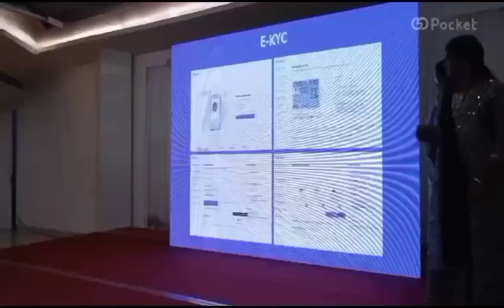🚀 Launching GoPocket: The Ultimate Stock Trading App for Smart Investors!"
"📈 The ultimate stock trading app designed for smart investors! Discover how GoPocket can revolutionize your trading experience with its intuitive interface, real-time market data, and powerful tools. Whether you're a seasoned trader or just getting started, GoPocket offers everything you need to make informed investment decisions. Join us as we explore the app's features, benefits, and how it can help you achieve your financial goals. Don't miss out on this game-changing platform—download GoPocket today and take control of your investments!